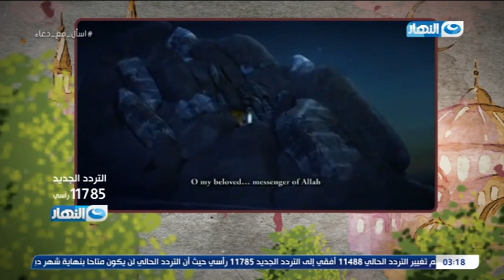اسأل مع دعاء| أفضل رد على الرسوم المسيئة.. نبى الرحمة أول فيلم كارتون يتناول السيرة النبوية الصحيحة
اسأل مع دعاء| أفضل رد على أزمة الرسوم المسيئة.. نبى الرحمة أول فيلم 3D يتناول السيرة النبوية الصحيحة | لقاء مع صناع الفيلم | تقديم - دعاء فاروق | حلقة الخميس 12 نوفمبر 2020